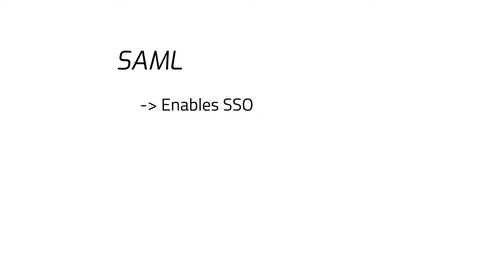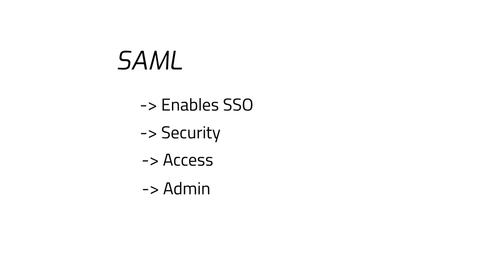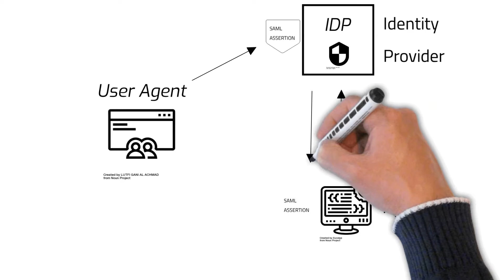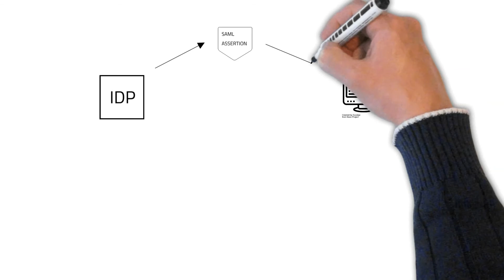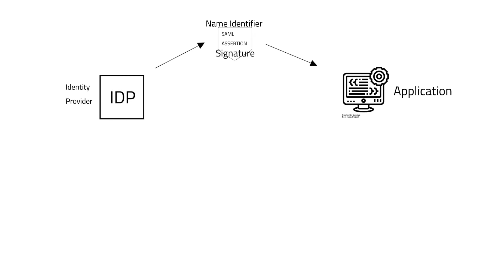SAML Overview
SAML Overview, features, & explanation on how SAML helps users validate their credentials against IDP and help login to multiple integrated Web Based Applications. Benefits of SAML.

Credits:
Noun Shield created by Gregor Cresnar from Noun Projects (Shield image in IDP). Rest of the credits if applicable are clearly visible under the images.